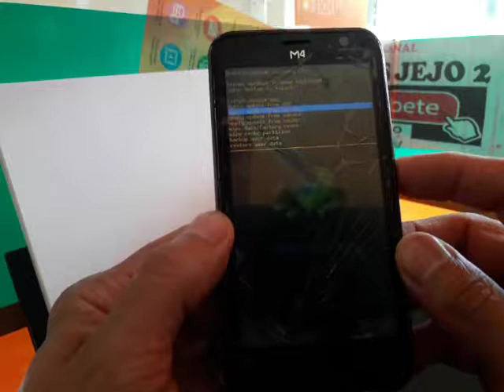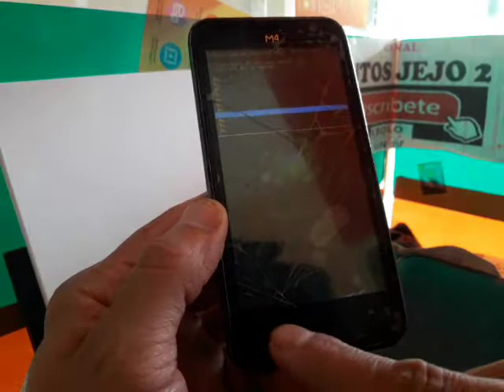HARD RESET M4 SS4020 - QUITA PATRON O PIN DE BLOQUEO Y RESTAURA TU CELULAR